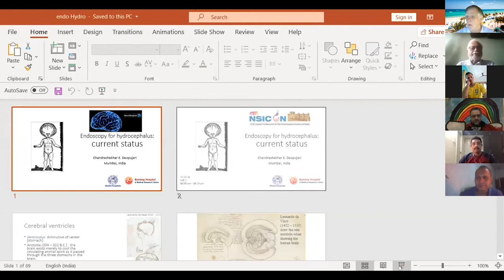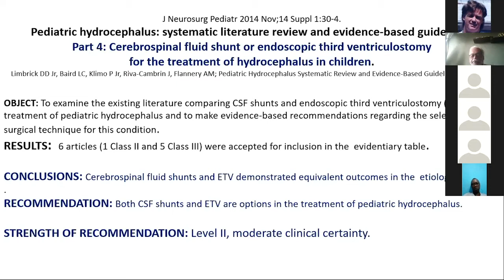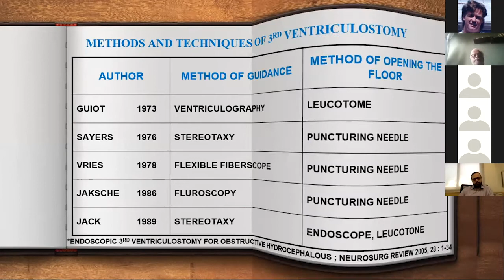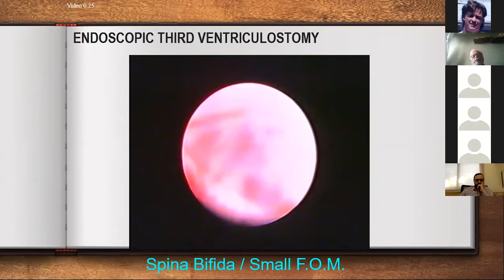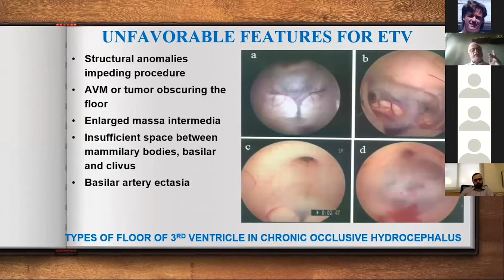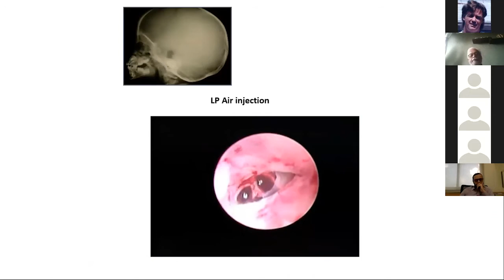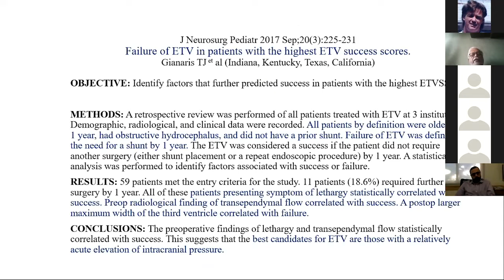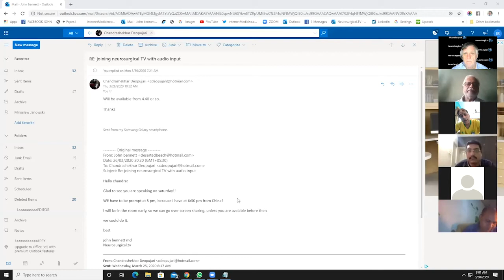Hydrocephalus and Cysts Endoscopy